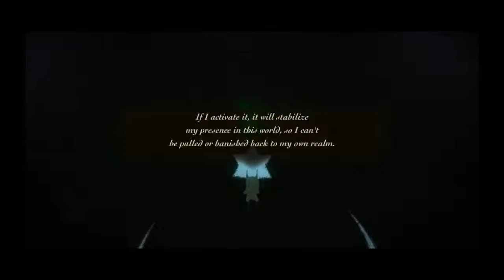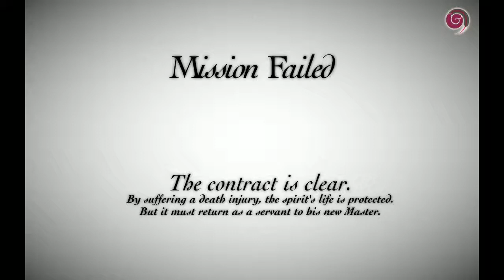Let's Play Qasir Al-Wasat - 17